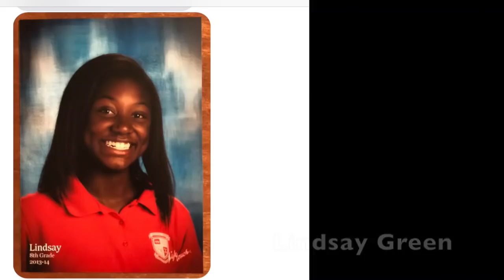Catholic High, New Iberia Boys of Fall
Division III State Championship Senior Send-off